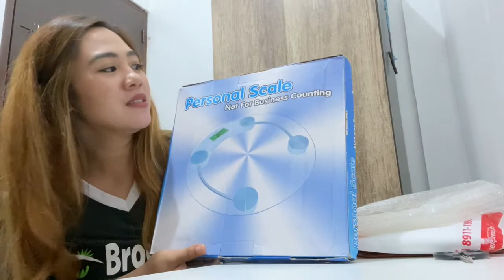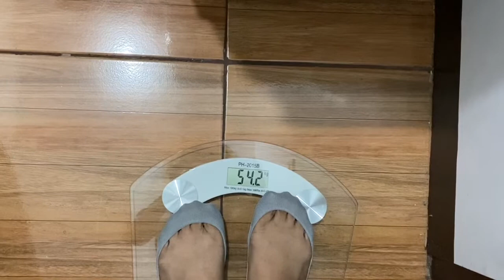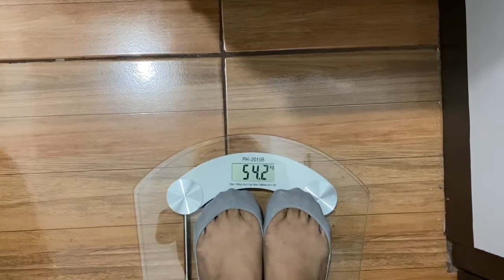UNBOXING | Most Affordable Personal Scale | Salamat Shopee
Hello loves!

I hope you are all having a great weekend.
I just want to share my recent titapurchase on Shopee.
Got this Personal scale for a very affordable price, half the price compared sa mall. Salamat Shopee!

- Abbyhere4u-